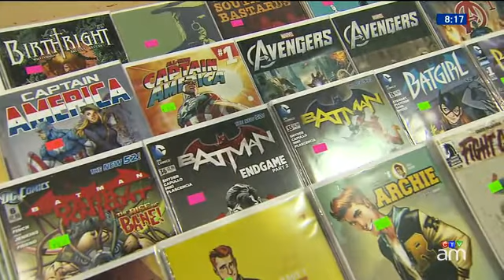Fan Expo: Comic book lovers dream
Cartoonist Ramon Perez and illustrator Gibson Quarter discuss their favourite part of Fan Expo and what drew them to the comic book industry.